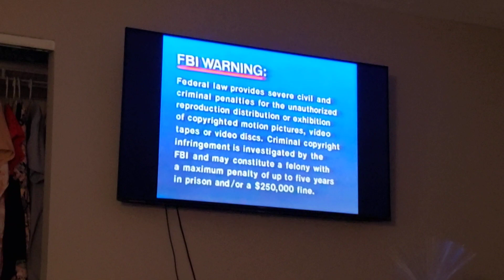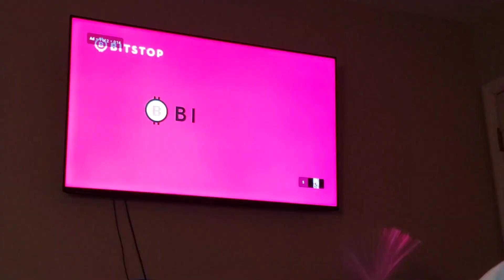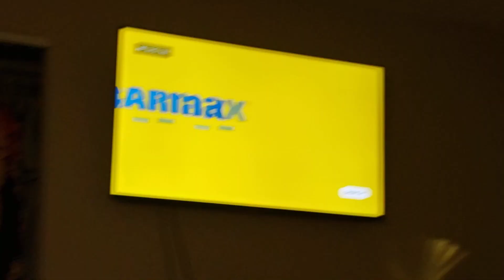July 13, 2023